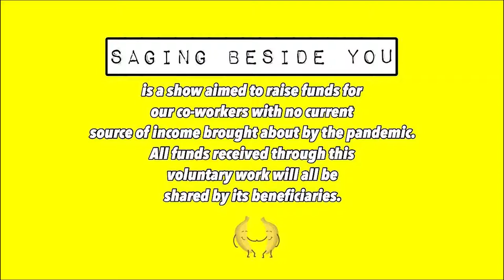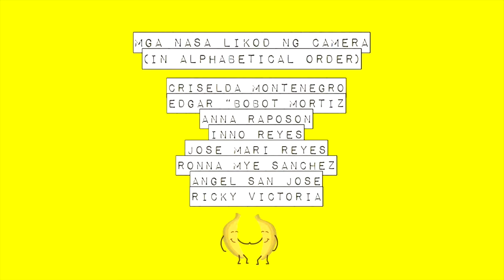Saging beside you (Episode 01)